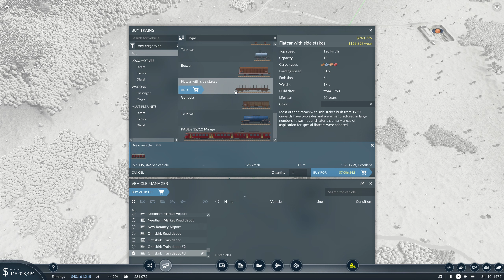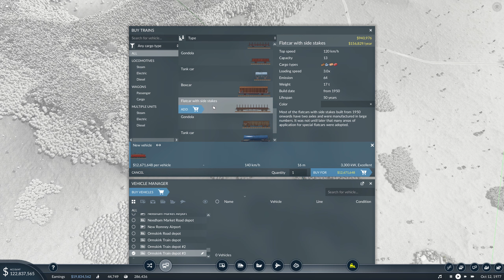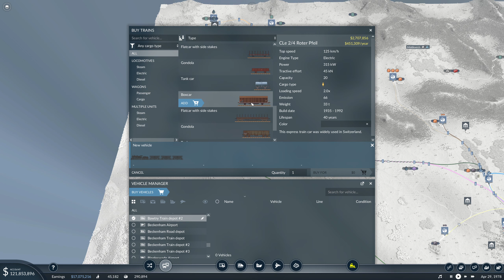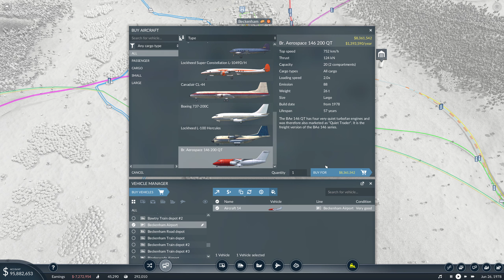Transport Fever 2 - S2 - #50 - Sherpa!